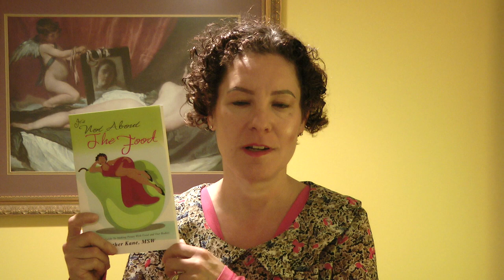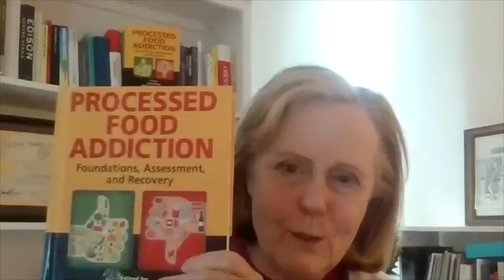Processed Food Addiction with Dr. Joan Ifland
Are you addicted to food? Do you find that once you start eating certain foods, you can’t stop? It’s not your fault! Esther Kane, food addiction psychotherapist, interviews Dr. Joan Ifland, who reveals the story behind the processed food industry, why these foods are so addictive, & how to find recovery.

Dr. Joan Ifland is a leading expert in the area of processed foods & food addiction. She wrote the textbook, Processed Food Addiction.

Dr. Ifland educates health practitioners on using food addiction recovery to put diet-related diseases into remission.

She was selected by the Oprah Winfrey Network as food addiction specialist, is a Fellow of the American College of Nutrition, and an innovator in food addiction recovery programs.

In this episode, we discuss:

00:00 Compassionate Conversations Intro
00:24 Body Image Series Intro
02:44 Introducing Dr. Joan Ifland
03:22 Standard American Diet (SAD) full of highly-processed, low nutrient, & cheap foods
10:00 What happened to the food industry in the 1980s
15:15 How the brain learns to crave
18:35 Why sugar was added to so many savoury foods
19:30 Why dairy is so addictive
23:06 Impact on brain and body when processed foods are consumed
27:40 Why it's not your fault if you're addicted to highly processed foods
28:47 How to identify if you have a food addiction
31:41 Steps to take if you have a food addiction
42:16 Concrete steps to conquer food obsession and cravings

How to Break Free of Food Addiction: Clarissa Kennedy and Molly Painschab of Sweet Sobriety

To read blog posts Esther has written on problematic relationships with food and body image, go to this page:

To receive Esther's 6-part audio program, Making Peace With Food and Our Bodies: